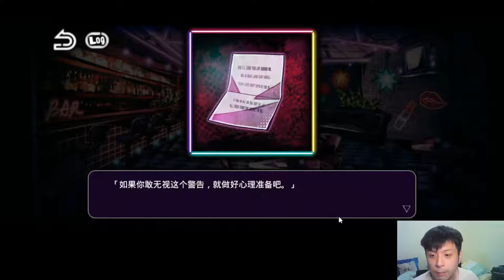EP.3 小丑的計謀 出現另一位受害人！ 【絕望監牢PC】